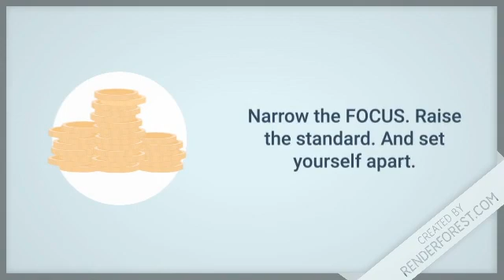Why we should do less?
Spare 40 seconds to understand why we should do less.

We feel there can not be a better 40 second explanation to why we should do less.